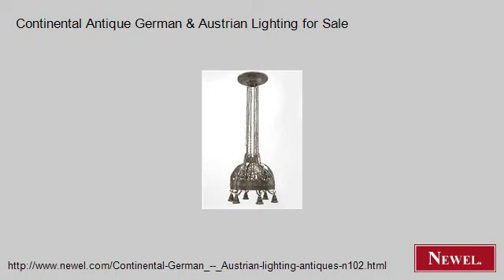Continental Antique German & Austrian Lighting for Sale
- Newel.com: Continental Antique German & Austrian Lighting for Sale (Newel Art and Antiques, New York City)